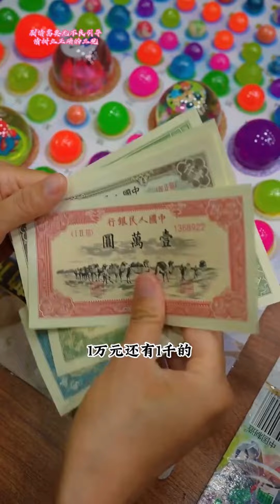二狗子發現胖丫新進新玩具，二狗子挑戰答案！ 必須答對盒子上人物是誰，快來一起看看吧#小賣部#童年#零食#回憶#抽奖